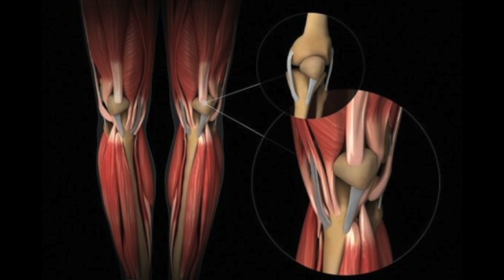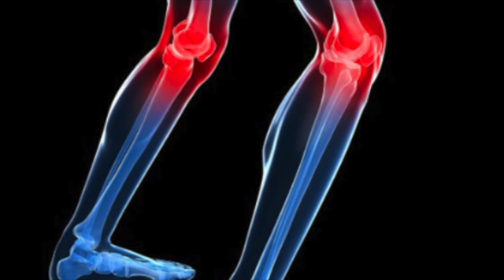FORTALECER LOS TENDONES DE LAS RODILLAS CON ESTE LICUADO